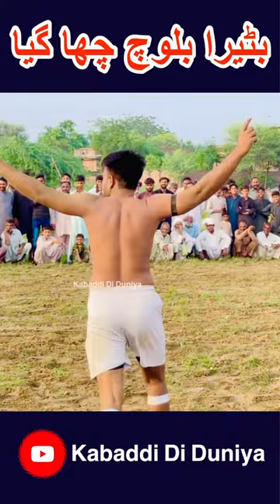Chota Batera Baloch Kabaddi